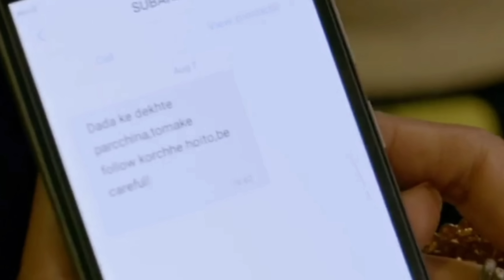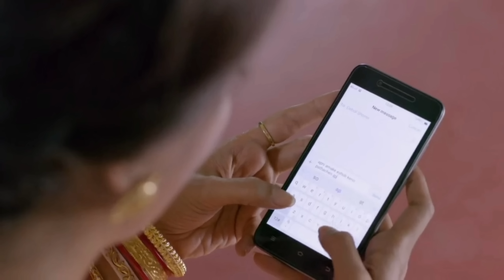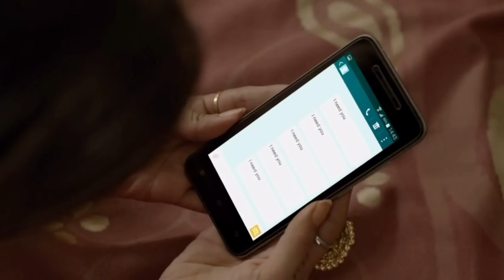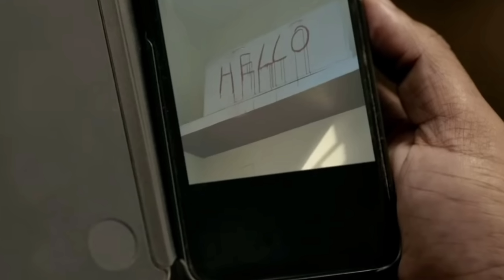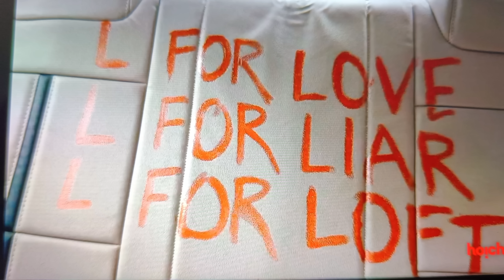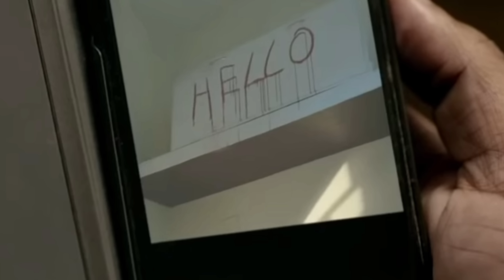Nandita gets MMS of her husband's extra-marital affair Bengali Series Explained in Hindi